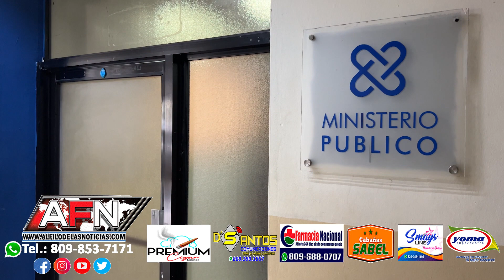Apresan a hombre acusado de sustraer una bomba de agua en SFM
SAN FRANCISCO DE MACORÍS. - Fue apresado por agentes de la policía preventiva un hombre, quién habría sustraído una bomba de agua de una vivienda en esta ciudad.

Se trata de un hombre apodado Negó, quien al ser conducido por las instalaciones del comando regional Nordeste expresó que encontró la bomba en un tanque de basura.

Al al momento de ser detenido se le ocupó un saco conteniendo en su interior una bomba de agua.

Negó sería sometido a la acción de la justicia en las próximas horas.